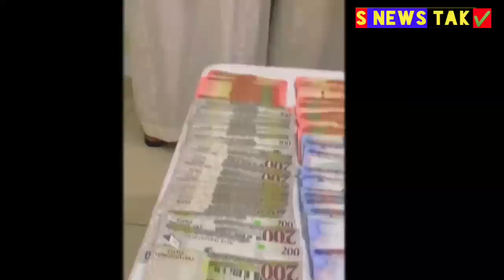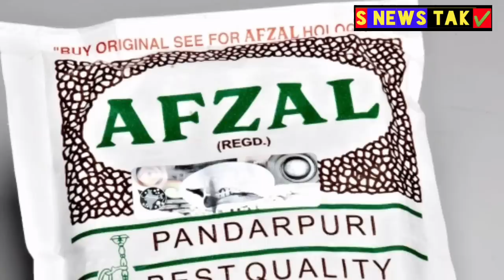20 इंडियन लोगो की जान चली गई। सऊदी में ऐसी पहली बार चैकिंग। गुटखा तम्बाकू कितना ला सकते। सऊदी ख़बर,,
20 इंडियन लोगो की जान चली गई। सऊदी में ऐसी पहली बार चैकिंग। गुटखा तम्बाकू कितना ला सकते। सऊदी ख़बर,